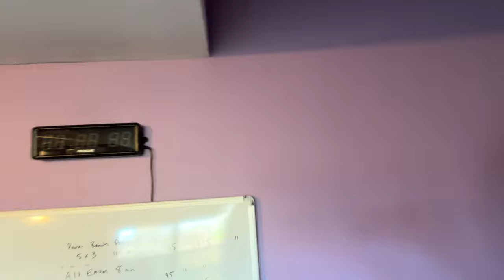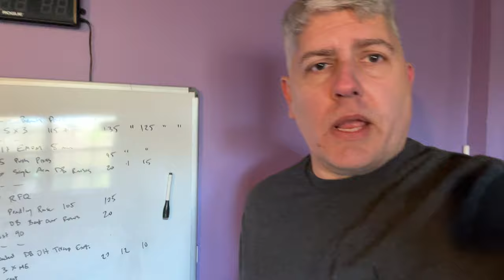Future Survivor Contestant Brian Krause home gym tour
Brian Krause shows off the secret to his future Survivor success!